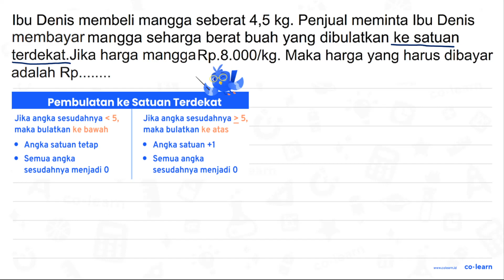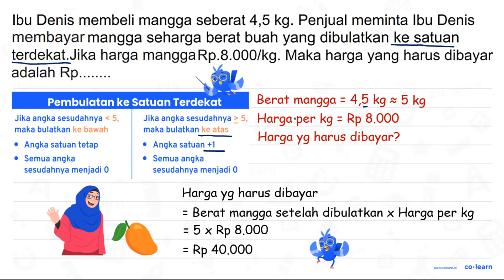Ibu Denis membeli mangga seberat 4,5 kg . Penjual meminta Ibu Denis membayar mangga seharga bera...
Ibu Denis membeli mangga seberat  4,5 kg . Penjual meminta Ibu Denis membayar mangga seharga berat buah yang dibulatkan ke satuan terdekat.Jika harga mangga Rp.8.000/kg. Maka harga yang harus dibayar adalah Rp.

Topik atau Materi: Pembulatan ke Satuan Terdekat - Aproksimasi / Pembulatan - Aritmatika - Matematika Kelas 4 SD -

Sumber Soal: Matematika SD diaryguru.com , N/A

00:00 : Bedah Soal
01:00 : Konsep, rumus dan pengertian Pembulatan ke Satuan Terdekat
01:18 : Langkah penyelesaian soal
01:16 : Jawaban akhir
01:46 : Penutup